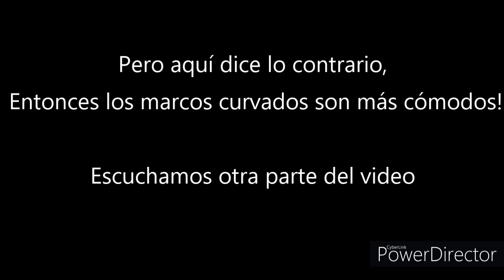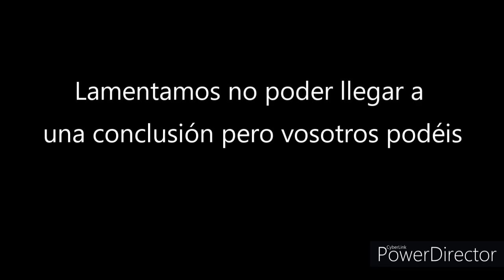Cantos rectos o curvados... Qué locura!!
En este vídeo vais a presenciar a una Publituber random en acción, intentando justificar (y venderos lo que le conviene en cada momento) qué diseño es mejor para los cantos de los smartphones, rectos o curvados... Las imágenes os sorprenderán (o no), y desde luego es mejor tomárselo a risa porqué tanto disparate junto no tiene explicación.
Sacad vuestras propias conclusiones.